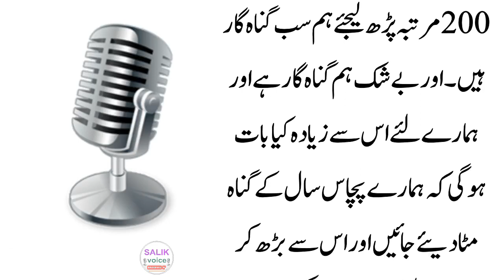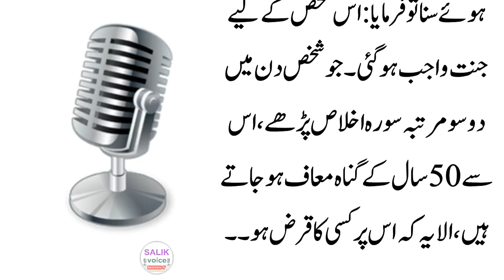Surah Ikhlas ka Wazifa || Qurani Wazifa || Raat Sony sy pehly y wazifa krain